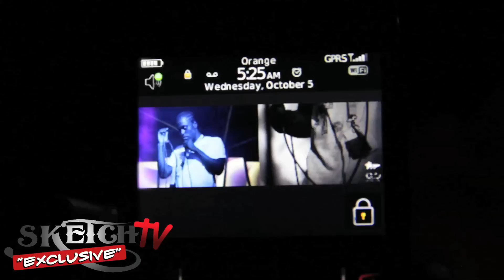DJ Cameo TV - Blacks (Freestyle)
DJ CAMEO TV Blacks FreeStyle Filmed & Edited by CameraMan Sketch, follow on twitter: @DjCameo @Cameramansketch